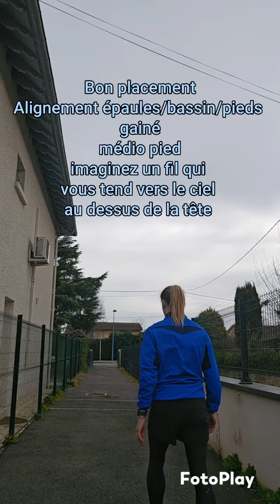coordination et travail de pied de l'athlète